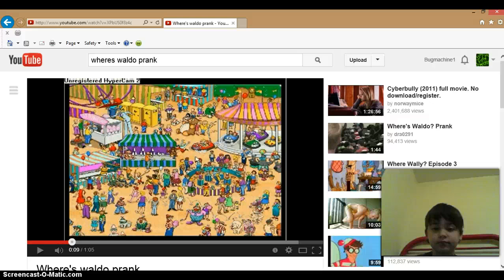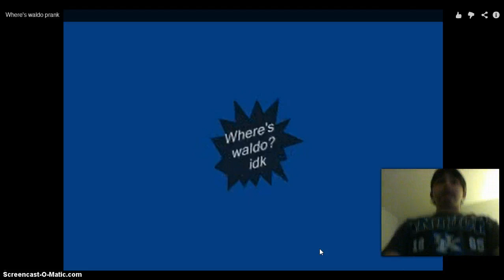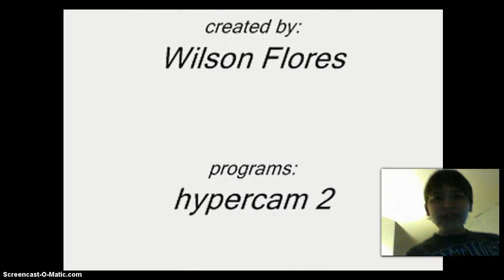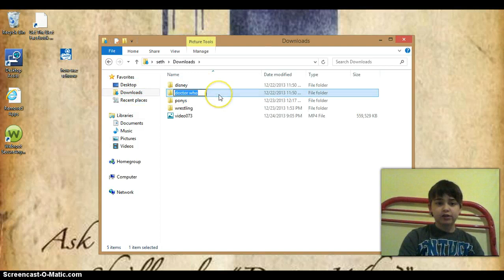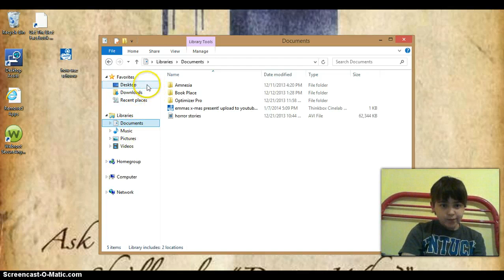wheres waldo prank my grandma